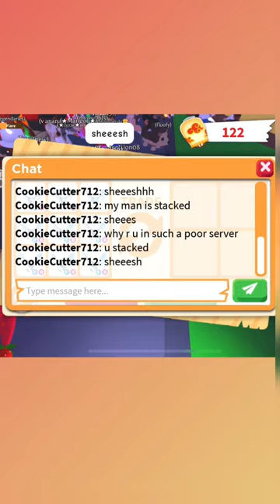FLEX BATTLE in Adopt me